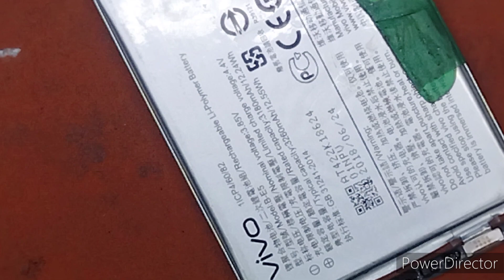Vivo y91,y90,y20,y81y83 All Mobile Unable to charge, problem 1000% solution